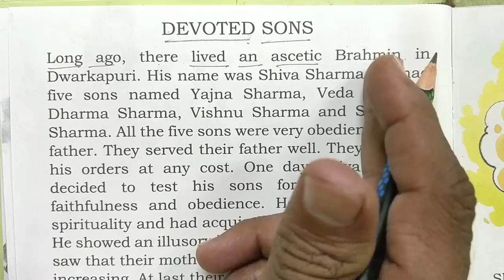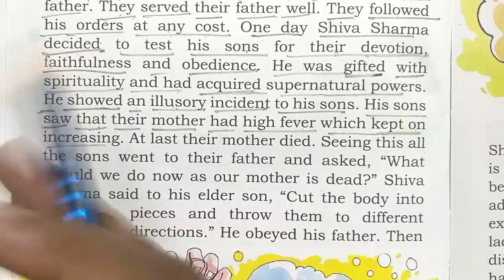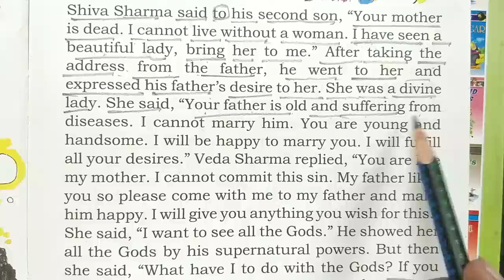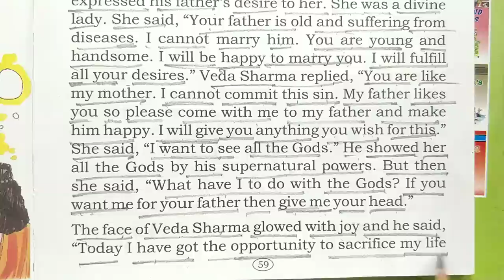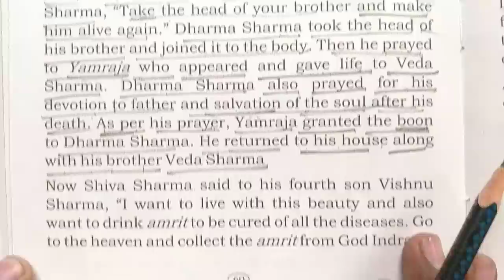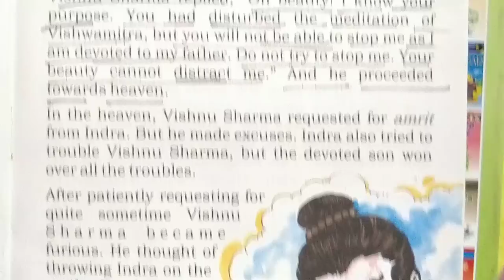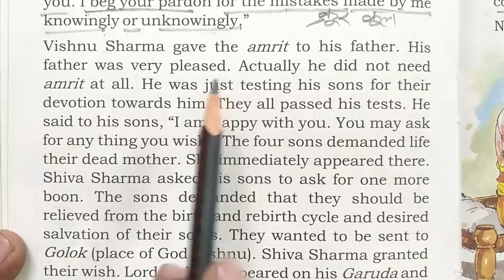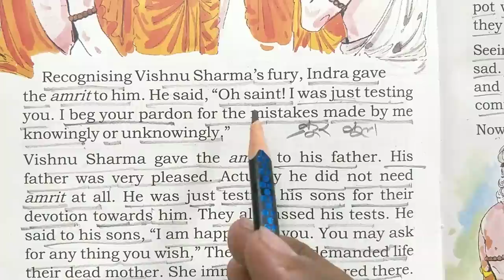Devoted Sons||English Reading||English Story || English padhna kaise sikhe?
DWARF, The great shooter||English Reading||English Story || English padhna kaise sikhe?

The Demon and the Dancer||English Reading||English Story || English padhna kaise sikhe?
Unlucky Face👹||English Reading||English Story || English padhna kaise sikhe?

vishnu atp
english reading
english story
english likhna kaise sikhe
english
tense
vishnu sharma
synonyms
word meaning
english translation